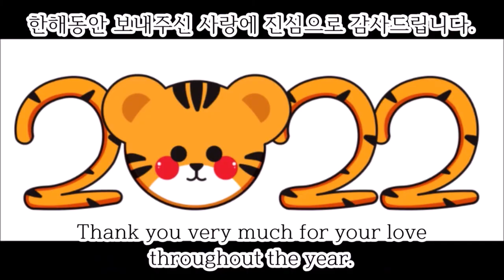2022년 ATP(랭킹정리) 새해 복 많이 받으세요. Happy New Year!🎉🎊권순우선수는 53위입니다.😍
2022년 새해 인사 올립니다.
임인년을 맞이하며 감사 인사를 올리며, 그 동안 보내주신 큰 성원 덕에 2021년을 무사히 마무리할 수 있었습니다.
테니스인 여러분!
하시는, 바라시는 모든 일 잘 되시기를 기원합니다.

A New Year is about to begin.
I wish you are ready for more valuable
experience and adventures!